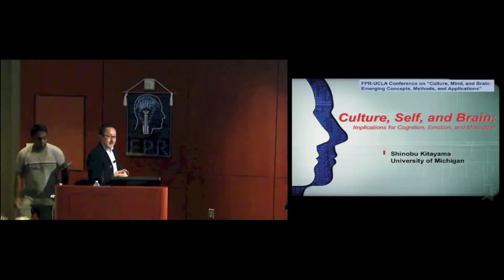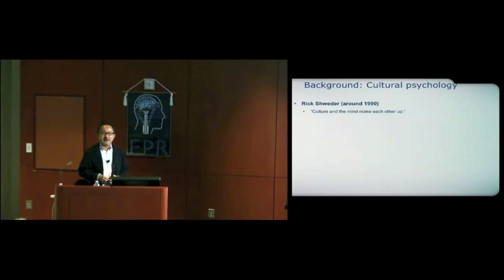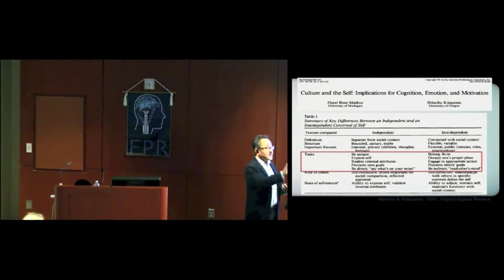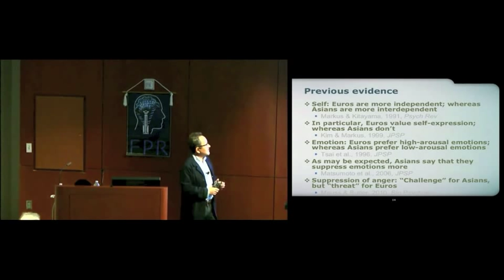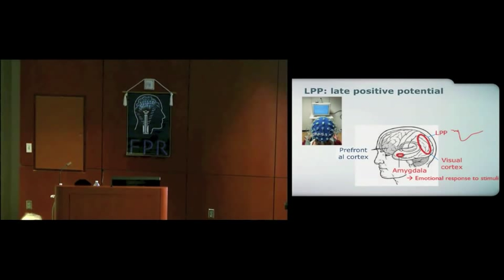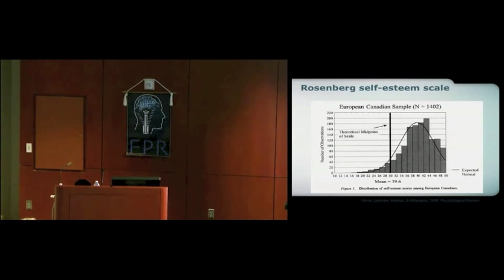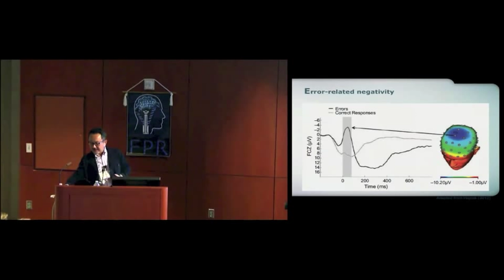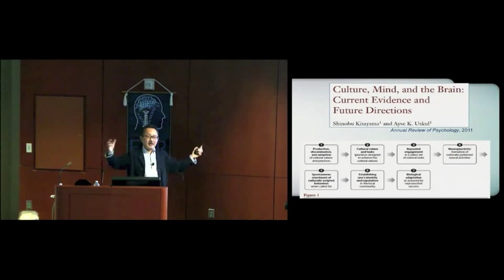FPR-UCLA CMB 2012: "Culture, Self, and Brain" (Shinobu Kitamaya, University of Michigan)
Shi­nobu Kitayama, PhD, Pro­fes­sor of Psychology, Director, Cul­ture and Cog­ni­tion Program, Department of Psychology; Director, Cen­ter for Cul­ture, Mind, and the Brain, University of Michi­gan

Abstract: Self-interest is con­sid­ered a fun­da­men­tal human motive; but the nature of the moti­va­tion to secure self-interest is not well under­stood. To address this issue, we assessed elec­tro­cor­ti­cal responses of Euro­pean Amer­i­cans and Asians as they per­formed a flanker task while instructed to earn as many reward points as pos­si­ble either for the self or for their same-sex friends. For Euro­pean Amer­i­cans, error-related neg­a­tiv­ity (ERN) -- an ERP com­po­nent con­tin­gent on error-responses -- was sig­nif­i­cantly greater in the self-- than in the friend-condition. More­over, post-error slow­ing -- an index of cog­ni­tive con­trol to reduce errors -- was observed in the self-condition, but not in the friend-condition. Nei­ther of these self-centric effects was observed among Asians, con­sis­tent with prior cross-cultural behav­ioral evi­dence. Inter­de­pen­dent self-construal medi­ated the effect of cul­ture on the ERN self-centric effect. Our find­ings pro­vide the first evi­dence for a neural cor­re­late of self-centric moti­va­tion, which becomes more salient out­side of inter­de­pen­dent social relations.

Bio: Orig­i­nally from Japan, Shi­nobu Kitayama received his Ph.D. from the Uni­ver­sity of Michi­gan, where he is cur­rently the Robert B. Zajonc Col­le­giate Pro­fes­sor of Psy­chol­ogy.

He spe­cial­izes in cul­tural psy­chol­ogy and cul­tural neu­ro­science. Through­out his career, he has drawn on a vari­ety of sci­en­tific meth­ods to under­stand the nature of cul­tural vari­a­tions and sim­i­lar­i­ties in self, cog­ni­tion, emo­tion, and moti­va­tion.

Before Michi­gan, he taught at Ore­gon, Kyoto, Stan­ford, and Chicago. He was a Fel­low, twice, at the Cen­ter for Advanced Stud­ies in Behav­ioral Sci­ences, Stan­ford, CA (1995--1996, 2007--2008). A recip­i­ent of a Guggen­heim Fel­low­ship in 2010, he has recently been elected to the Amer­i­can Acad­emy of Arts and Sci­ences. He is Editor-in-chief of Per­son­al­ity and Social Psy­chol­ogy Bul­letin since 2008.